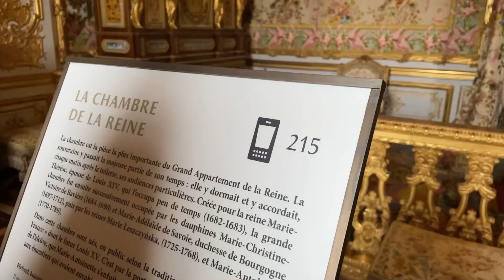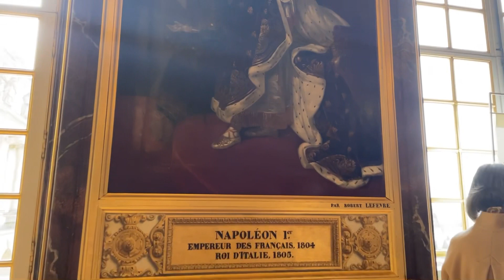Castelul / Palatul Versailles, Franța - Château de Versailles, France 🇫🇷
Un loc cunoscut pe plan mondial cu 7 milioane de vizitatori pe an.